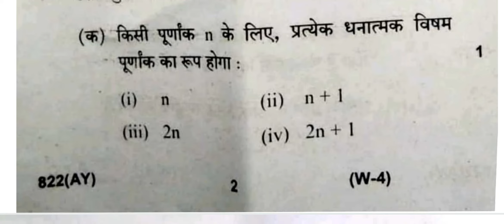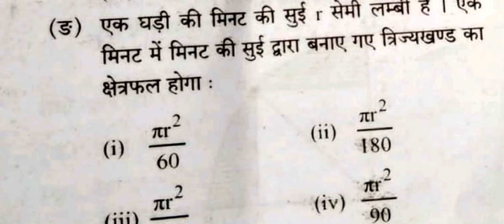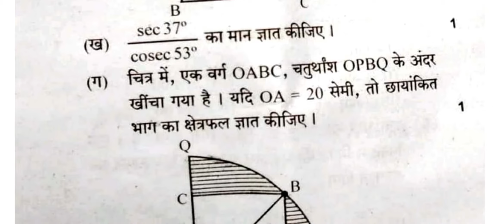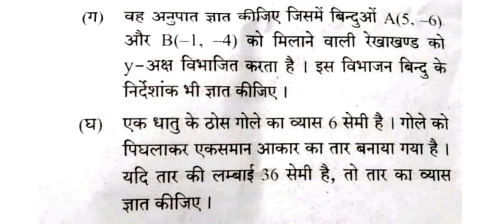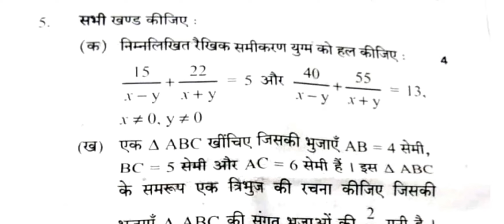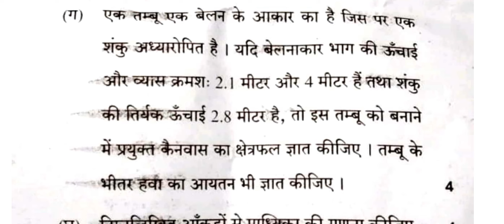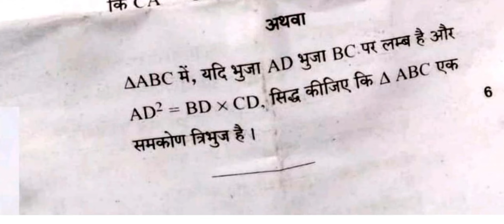UP Board Class 10 Math Paper 2019 || UP Board Exam Class 10 Math Paper 2019